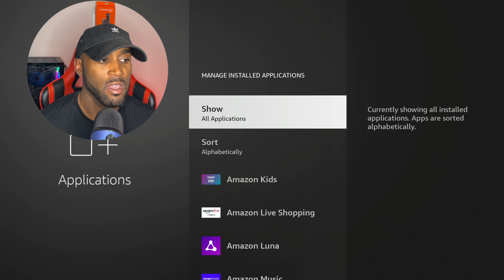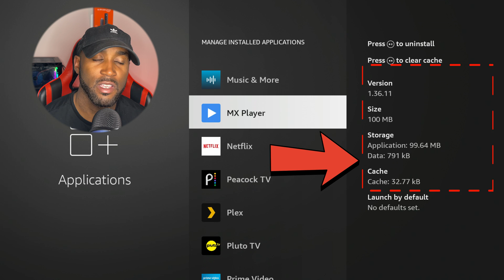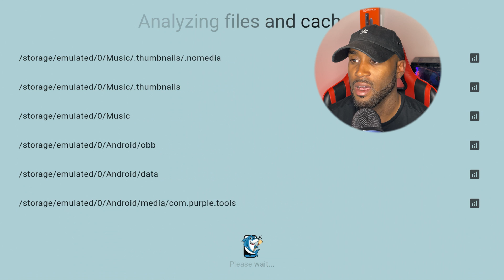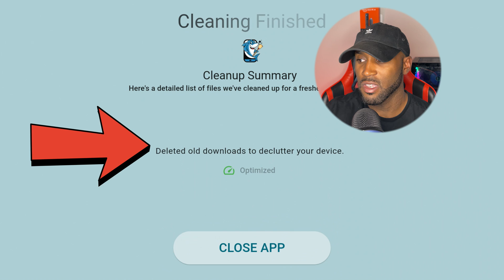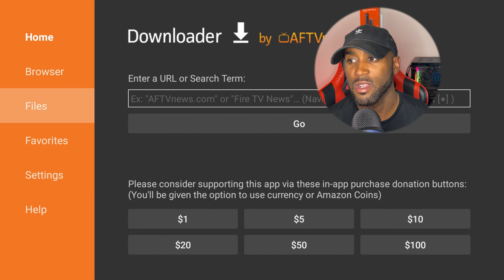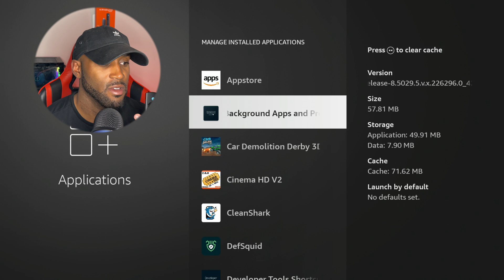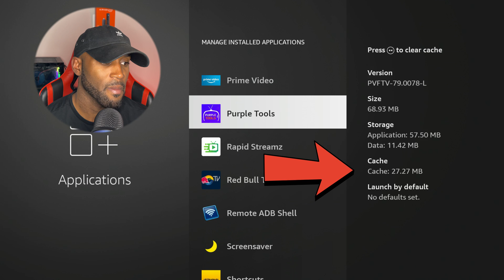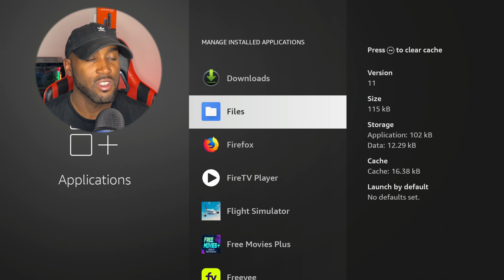1 FIRE TV APP TO FIX BUFFERING ONE CLICK & DONE | 10X DEVICE SPEED FIX BUFFERING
DEALS :
New Echo Hub
Fire TV Cube
Fire TV Stick Lite
Fire TV Stick Regular
Fire TV Stick 4K
Fire TV Stick 4K Max
NEW Fire TV PRO Remote
Echo Dot (5th Gen)
Equipment I Use To Make Videos Below:
SanDisk 256GB Flash Drive: SanDisk 256GB